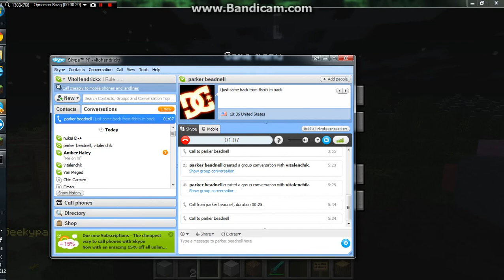chain armor part 2